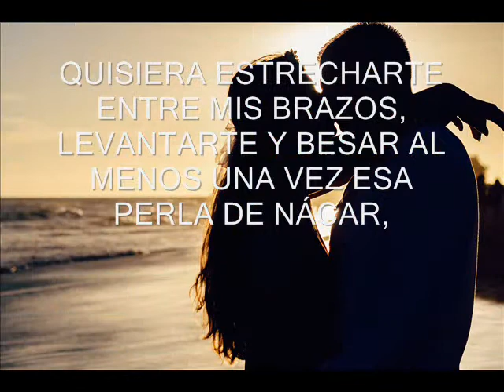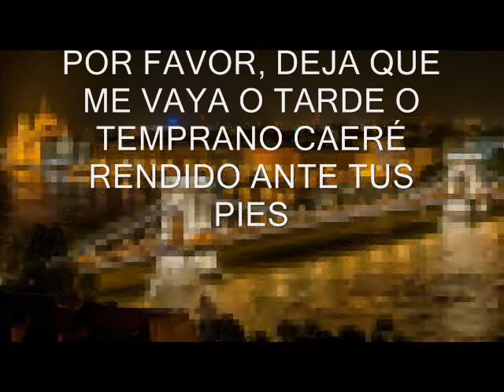PERLAS DE NÁCAR. VERSIÓN EN INGLÉS CON 'SUBTÍTULOS EN ESPAÑOL'.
Marcos Antonio López Zaragoza, conocido como el 'escritor de Benalmádena' nos adelanta en primicia uno de sus poemas recitado en inglés por él mismo de su nuevo libro de poesía, BENALMÁDENA DESDE EL CORAZÓN. BENALMÁDENA FROM MY HEART. Pertenece al apartado de poemas de amor. En este caso se trata de un amor prohibido.